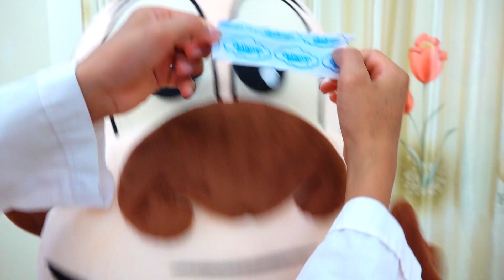KunKun play wash your hands with outdoor toys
KunKun plays career exploration and wash your hands with outdoor playground.
Welcome to KunKun TV! This is a channel specialized in producing videos for children. We bring entertainment and education to children.
Every video we publish daily shows a message to help children be better aware. We look forward to receiving many comments from you through comments under each video.